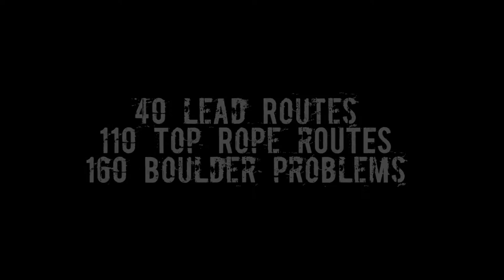Climb The Quarry